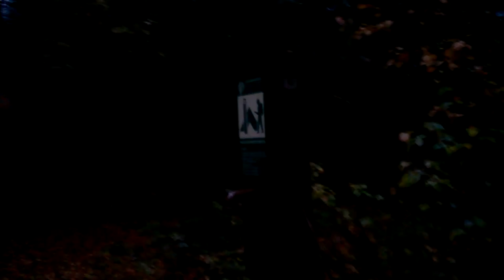Acampando ao sul de Breda, Holanda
Após uma viagem de quase 80km de bicicleta de Eindhoven para Breda (passando por Tilburg), acampei em Mastbos, floresta ao sul da cidade.

Filmado com meu celular (HTC One S). Além de estar bem escuro, o foco ficou meio louco em algumas partes.